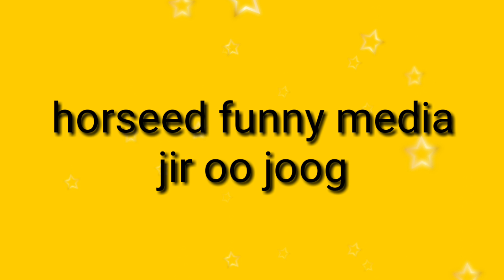Jaceylka waalida ah ee dhexmaray braaji iyo abhiv daawasho wcn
Warbixin xiiso leh